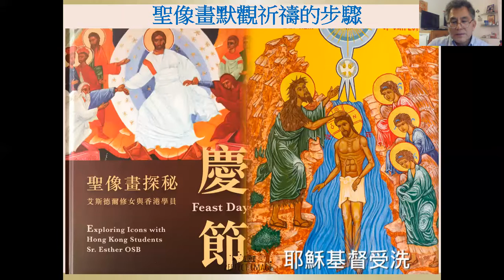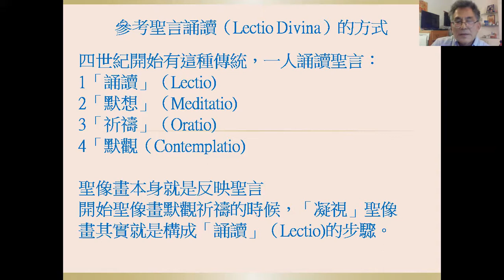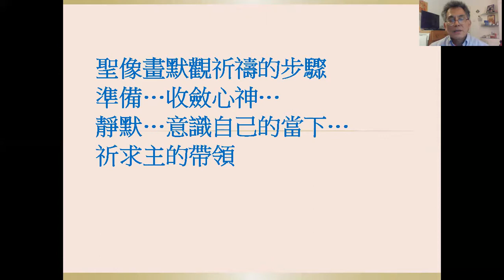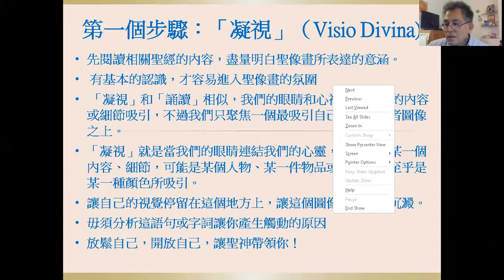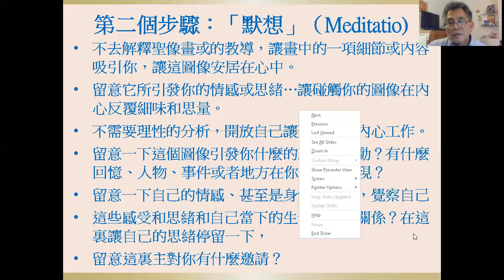聖像畫默觀祈禱的步驟，Daniel Chan 樹培旁述［參考聖像畫探秘《慶節》一書］16.1.2021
聖像畫默觀祈禱的步驟，Daniel Chan 樹培旁述
［參考聖像畫探秘《慶節》一書］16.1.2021

聖像畫默觀祈禱的步驟

聖像畫默觀祈禱大概可以參考聖言誦讀（Lectio Divina）的方式。
聖言誦讀是一種以聖經祈禱的古老祈禱方法。
四世紀前已經開始有這種傳統，其中一人誦讀聖言：
1「誦讀」（Lectio)
2「默想」（Meditatio)
3「祈禱」（Oratio)
4「默觀（Contemplatio)
聖像畫本身就是反映聖言，而且以圖像的方式更立體地將啟示的內容呈現出來。所以當我們開始聖像畫默觀祈禱的時候，「凝視」聖像畫其中的內容及細節其實就是構成「誦讀」（Lectio)的步驟。

第一個步驟「凝視」（Visio Divina)
-作聖像畫默觀祈禱之前，最好能夠先閱讀相關聖經的內容，盡量明白聖像畫所表達的意涵。
-所以有了這個基本的認識，才容易進入聖像畫的氛圍。
-「凝視」和「誦讀」相似，我們的眼睛和心神會被很多的內容或細節吸引，不過我們只聚焦一個最吸引自己的內容或者圖像之上。
-「凝視」就是當我們的眼睛連結我們的心靈，被聖像畫某一個內容、細節，可能是某個人物、某一件物品或圖案、甚至乎是某一種顏色所吸引。
- 我們便讓自己的視覺停留在這個地方上，讓這個圖像在心靈中沉澱。
-毋須分析這語句或字詞讓你產生觸動的原因。
- 放鬆自己，開放自己，讓聖神帶領你！

第二個步驟：「默想」（Meditatio)

-這不是指怎樣解釋這幅聖像畫或者其中的教導，而是是讓畫中的一項細節或內容吸引你的圖像安居在心中。
- 留意它所引發你的情感或思緒。讓碰觸你的圖像在內心反覆細味和思量。
- 不需要理性的分析，而是以開放的心，讓聖神進入自己的內心工作。
- 留意一下這個圖像引發你什麼的感覺和觸動？有什麼回憶、人物、事件或者地方在你心靈中浮現？留意一下自己的情感、甚至是身體的反應，察覺一下自己這個狀況。
- 這些感受和思緒和自己當下的生命有什麼關係？在這裏讓自己的思緒停留一下，
-留意這裏煮對了什麼邀請？

第三個步驟：「祈禱」（Oratio)
- 祈禱的意思不是指我們平日誦唸的經文，而是讓真實的自己來到天主面前，和祂交談。
- 交談的內容就是剛才「默想」階段中浮起的種種思緒和情感。
- 交談就是一種互動，所以並不是自己一個人的思念和默想。
- 這裏需要留意的是主如何臨現在這個對談和分享過程中？
-留意主的回應，例如主是如何聆聽及凝望你？
- 在這個和主互動過程之中，你又有什麼當下的感覺？
- 連這一份感覺也可以成為和主進一步交談的題材。
- 保持和主這份活潑的互動。

第四個步驟：「默觀」
（Contemplatio)
-「默觀」在這個祈禱方式中是指一種在主內休息的狀態。
- 享受這份祈禱的空間，將自己的思緒、情感、憂慮、掛念、渴望等等，在一份寧靜及安穩之中，體驗上主慈悲、安慰、陪伴和護佑，將自己在祈禱中體驗的種種呈現及交托給主。
- 這是享受主和我們接觸、安慰、肯定和親密的過程。

結束祈禱：
最後就是用合適的方法結束祈禱，一般我們可以用天主經結束這個聖像默觀祈禱。